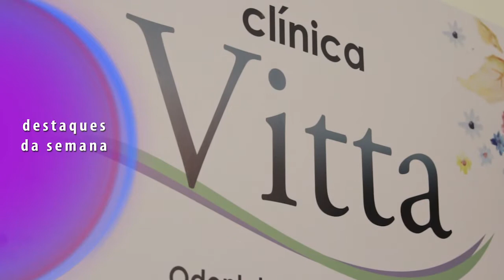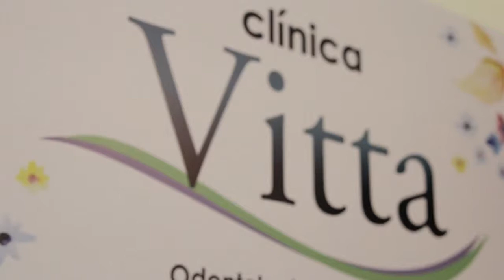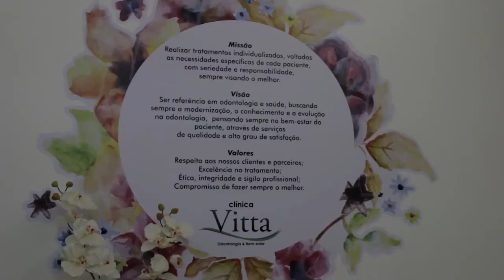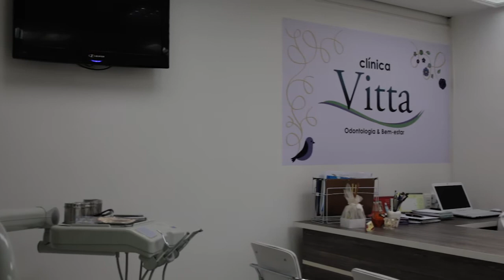Visual dia 25 11 2014 blc 1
Acompanhe a reinauguração da Vitta Odontologia e Bem Estar. Conheça os novos tratamentos oferecidos, e saiba como melhorar sua saúde.

VITTA ODONTOLOGIA E BEM ESTAR: 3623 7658/ 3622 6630